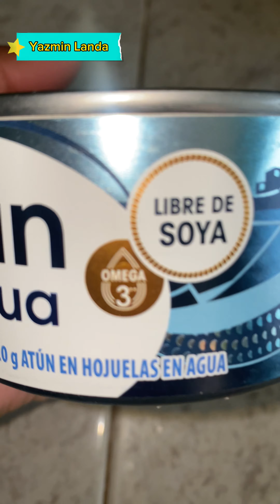Tortitas de papa y atún fácil de preparar